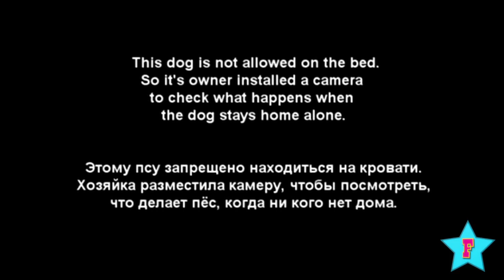You Will Never See Anyone Have More Fun Than This Dog - Soren's Playlist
Ever wonder what your animals do when your aren't home? Well, this owner placed a camera to catch their dog jumping on the bed when they aren't aloud up there. Well, when mom and dad aren't home the animals will play. Have you ever done this to your pets?